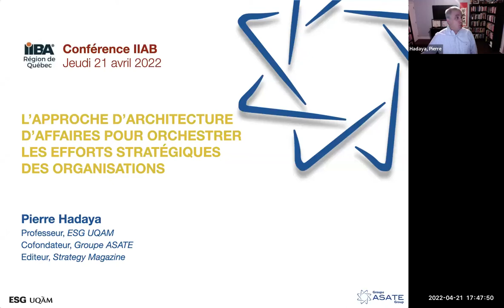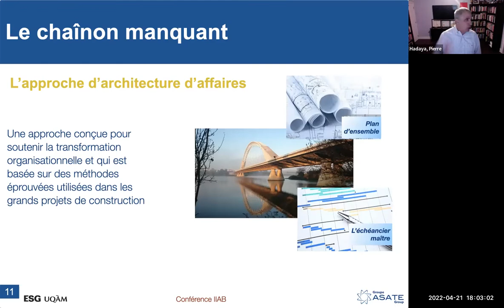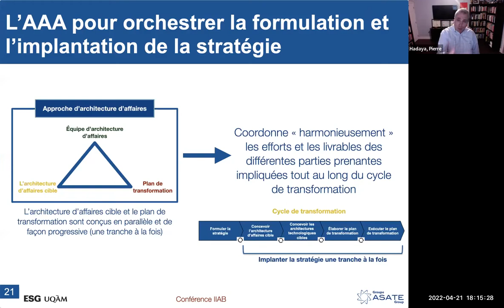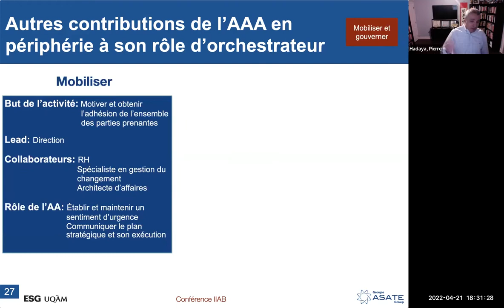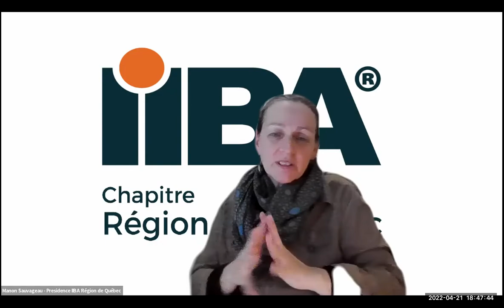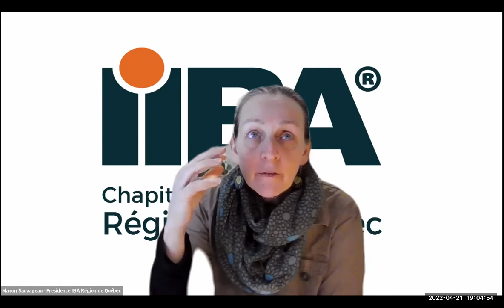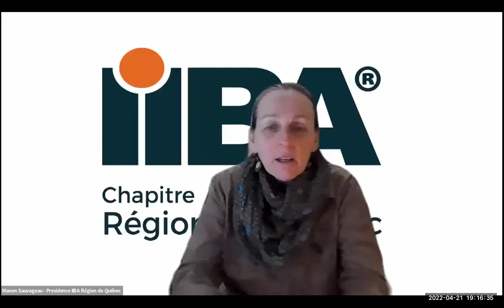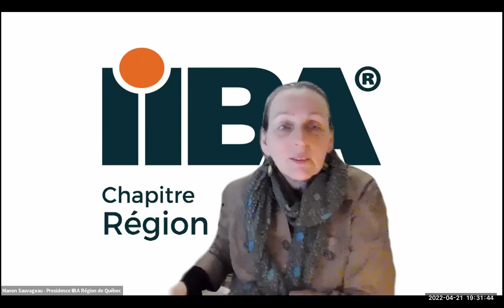L’APPROCHE D’ARCHITECTURE D’AFFAIRES POUR ORCHESTRER LES EFFORTS STRATÉGIQUES DES ORGANISATIONS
Malgré le grand nombre de pratiques proposées dans le passé par des chercheurs et des praticiens, les organisations ont encore beaucoup de difficultés à tirer de réels bénéfices de leurs efforts stratégiques. En effet, selon de récents sondages, plus de 50 % des organisations sont insatisfaites des bénéfices qu’elles retirent de leurs efforts stratégiques. Dans cette présentation, Pierre Hadaya présente une approche novatrice et prometteuse, l’architecture d’affaires, pouvant aider les organisations à sortir de cette impasse. De manière plus précise, l’objectif de cette présentation est de démystifier ce qu’est l’architecture d’affaires et de décrire comment cette approche peut orchestrer les efforts stratégiques des organisations afin qu’elles puissent en retirer un maximum de bénéfices.